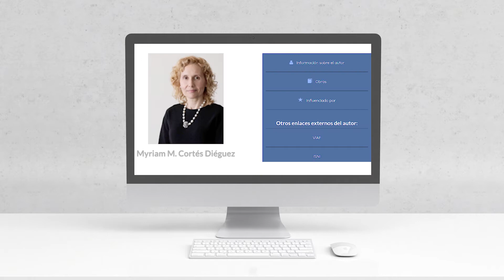OPEN BIBLIO UPSA 2.0 (TALENT UPSA 2017)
La Universidad Pontificia de Salamanca ha desarrollado en 2017 los proyectos TALENT UPSA a través de la Oficina de Transferencia de Resultados de Investigación (OTRI) y enmarcados en el Club Universitario de Innovación (CUI).